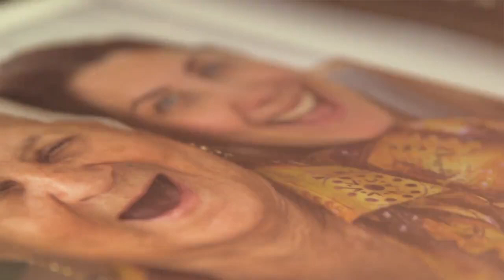A Lifetime, A Legacy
Every Women Should try this once in their lifetime.